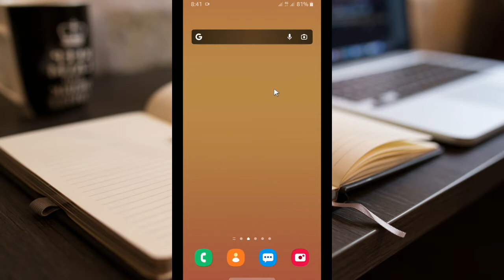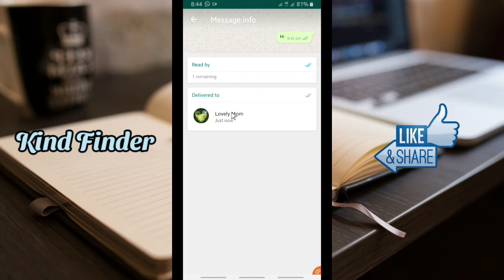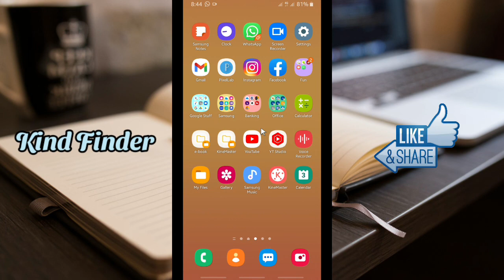How to check who saved your number on Whatsapp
This video shows you how to check who saved your number on Whatsapp

If you want to know how to check who saved your number on Whatsapp please follow the steps in this video carefully.

Sincerely
Kind Finder